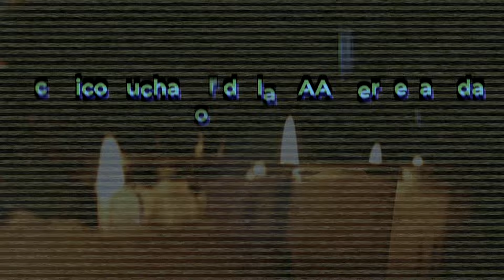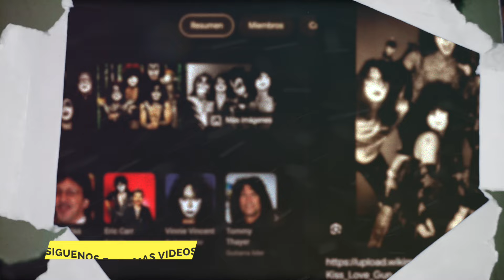De luto lucha mexicana, fallece silver cat.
Fallece Silver Cat